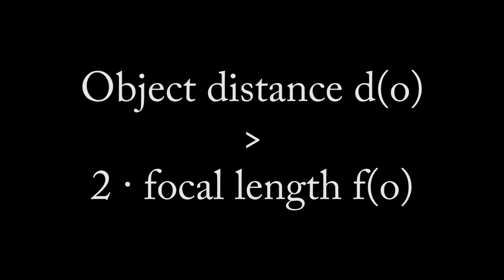Optical imaging with the converging lens